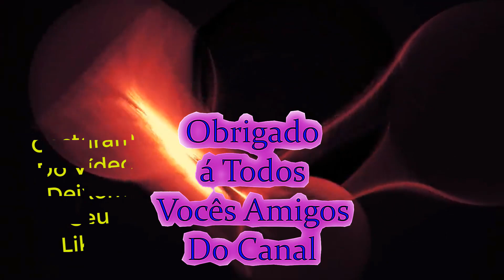Os Cães🐶 Podem Pressentir💫 Quando Seu Dono Está Chegando Em Casa🏡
💘 Minhas Recomendações Para os Tutores de Cães: 💘

✅ 32 Receitas de Petiscos Caseiros para Cães.

✅ COMO CUIDAR DO SEU DOG.

💖Além disso você também vai aprender:

cães
cachorros
dog
pets
cachorro shih tzu
cachorro latindo
cachorro golden
são bernardo cachorro
coleira para cachorro
cachorro rottweiler
cachorro chow chow
cachorro yorkshire
Nossa Vida com Cães
Tramadol - Medicamento
Terrier
Fogos de artifício
Doença de Addison - Doença
doença de addison
doença de addison em cães
hemangiossarcoma em cães
nina dobrev

💖 Este é um canal visa proteger todos os animais de estimação, passando orientações e cuidados especiais para uma vida plena dos tutores e dos seus cães.